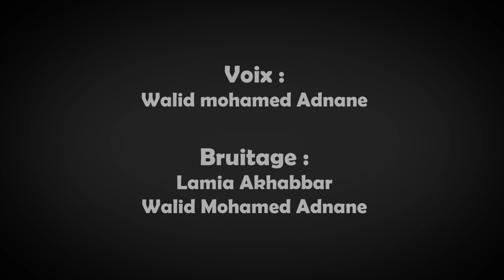Court-métrage "Cacawet"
Court métrage animé nommé Cacawet réalisé au sein de l'école Net-info,par Adnane Mohamed Walid,Mehdi Bachri,Lamia Akhabbar

A short 3D movie made within 3D school Net-info,by Adnane Mohamed Walid,Mehdi Bachri,Lamia Akhabbar.